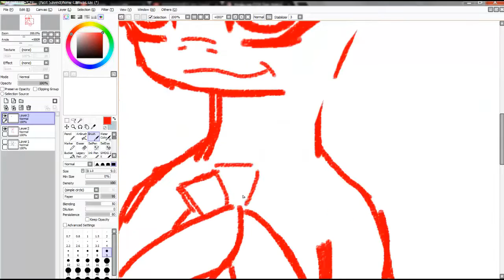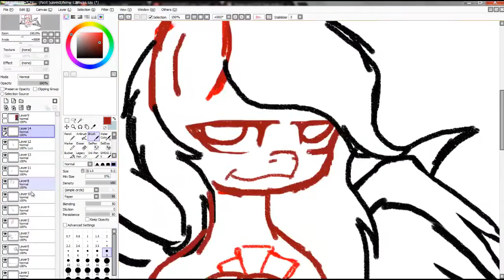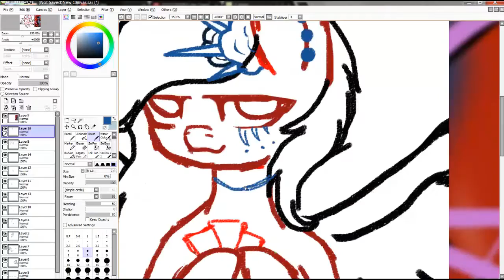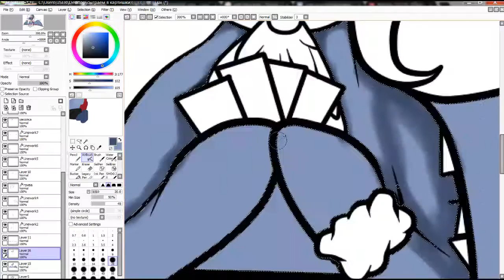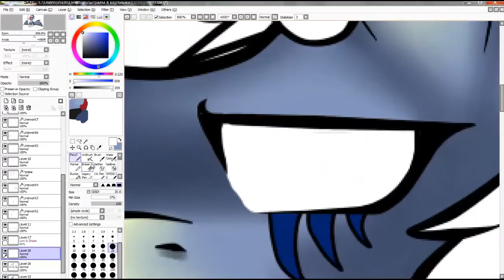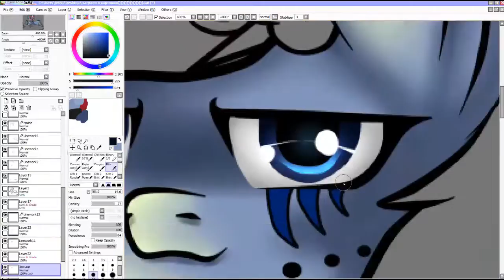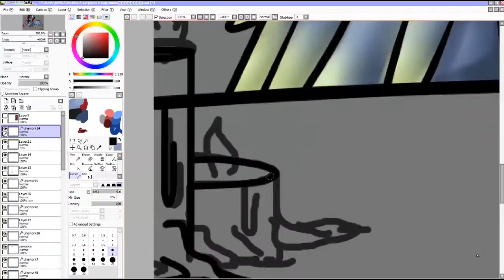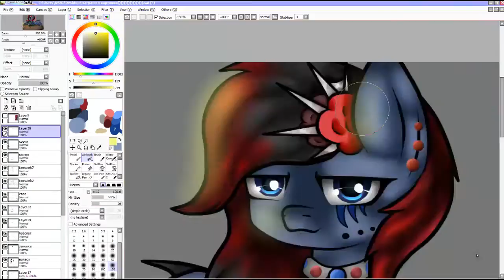MLP: SpeedPaint: Art trade with Beshy Terro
Music
TAG- Riot of color (jubeat copious APPEND)
Toby Fox- Spider dance
Warak– REANIMATE
jubeat copious Append- Double Impact
Time- 3 hours